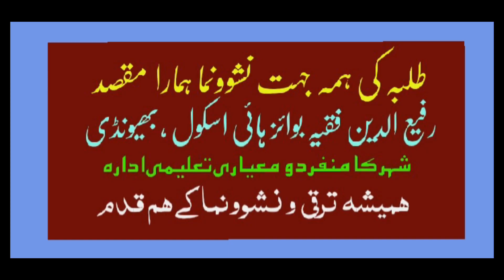Hum Ek Kahani Sunate Haiñ Recognition & Appreciation of RFBs Stage Play || SHABBIR FAROOQUI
INDEPENDENCE DAY Celebrations in RAFIUDDIN FAKIH BOYS' HIGH SCHOOL , BHIWANDI (Flag Hoisting Ceremony & Cultural Patriotic Programme by the students)
▪️ 15th August  , 2023 - Tuesday  , at 8:15 am AVI Hall RFBHS
🎥 Videography By : Mr Naki Saeed Bhure (Asst Tr  , RFBHS)
📽️ Video Edited & Presented By : Md Shabbir Farooqui
Principal Md Shabbir Farooqui
👉 Also Search & Browse us on :